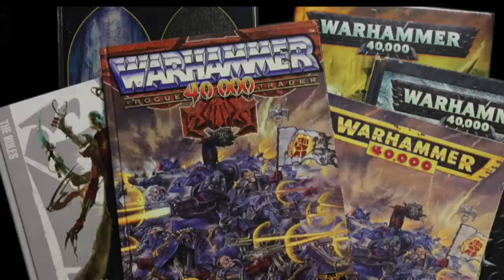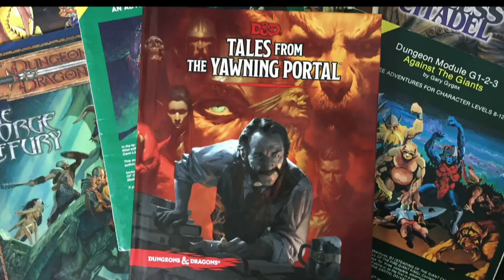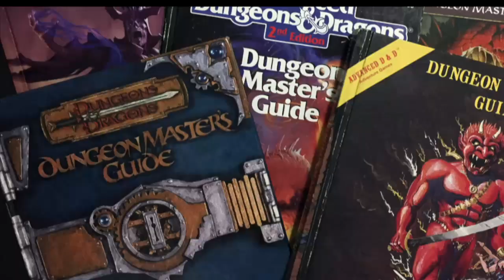NeverQuest Episode 7: While Perrin's Away...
This time there is an actual dungeon crawl... Sort of.

Temple Bell fx by Mike Koenig.